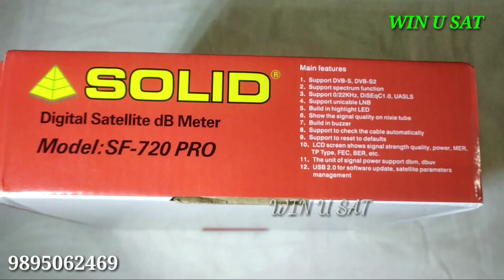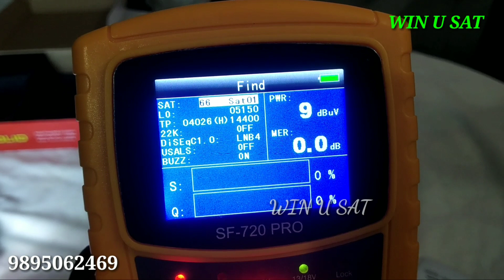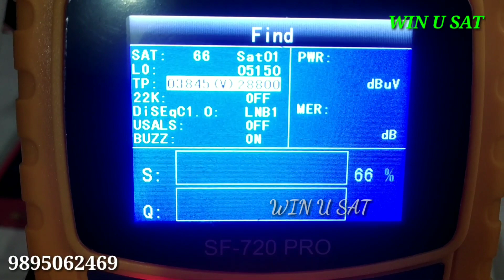Solid SF- 720 PRO Unboxing 12/3/2022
Solid SF- 720 PRO
പുതിയ മോഡൽ വന്നിരിക്കുന്നു
Battery -7. 4V 2600mAh
DVB-S:QPSK
DVB-S2:8PKS , 16APSK , 32APSK